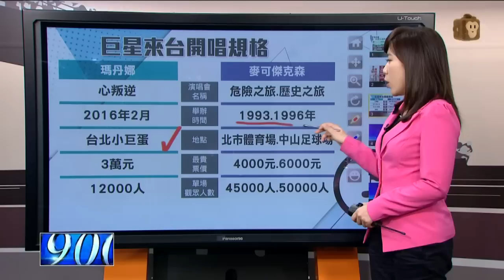【2016.02.05】驚喜獻台灣 瑪丹娜獨家演唱經典 -udn tv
流行樂女皇瑪丹娜昨晚台灣初登場，但演唱會大delay，遲了140分鐘，直到10點20分才搭鐵籠空降小巨蛋舞台飆唱，創下小巨蛋最晚開唱紀錄。完整內容 , FB , Twitter , G+